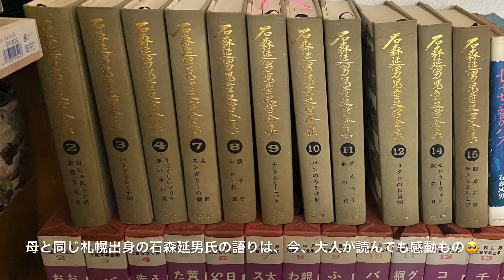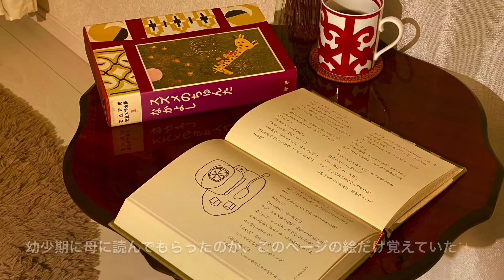冷凍梅で作る時短！梅シロップ/梅ジャム作り/新しいマグカップ/児童文学全集を読む/シンプルライフ/暮らしVlog〔#073〕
すぐに今年、梅ジュースが飲みたい時に、１週間ほどで出来てしまう梅シロップ作り。
リンゴ酢を入れた方が私は好きですが、入れなくても勿論できます♪